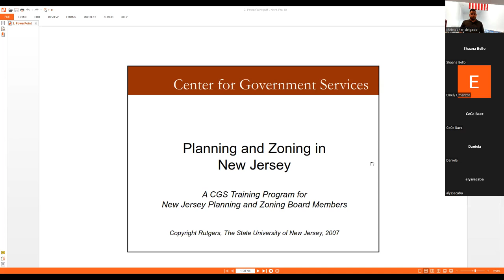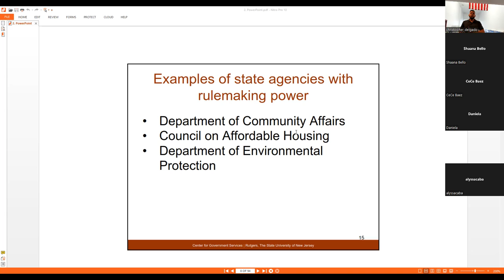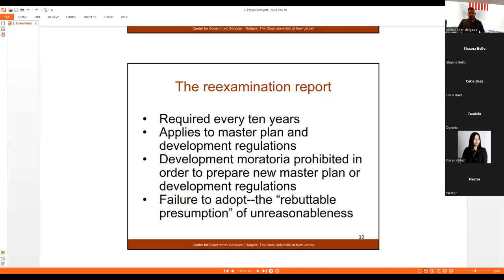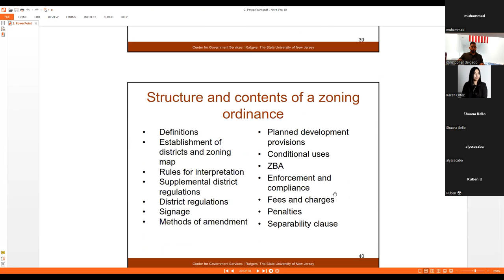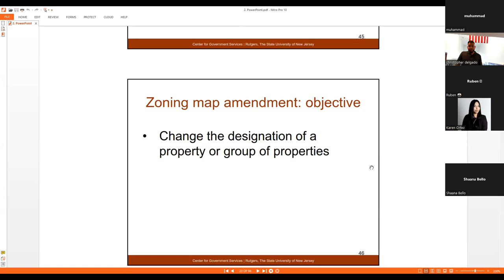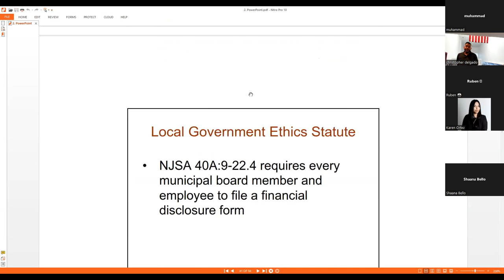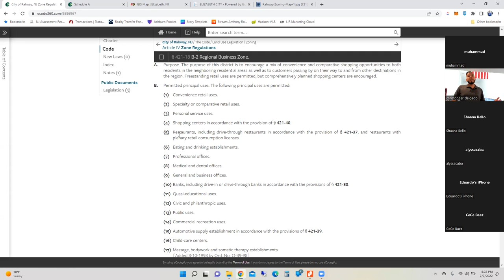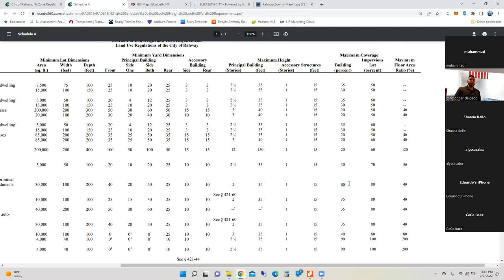Municipal Land Use Training